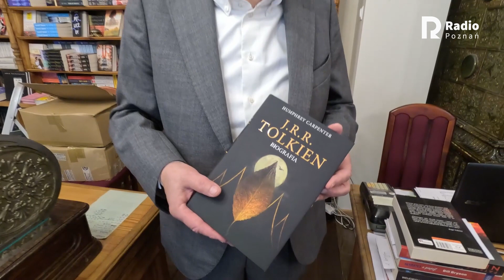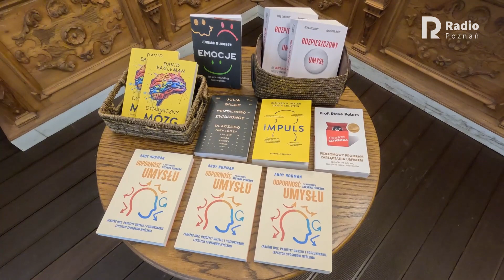Książki na jesień - poleca Tadeusz Zysk